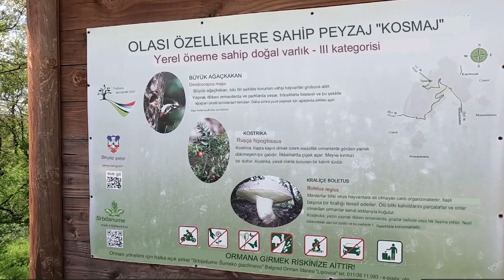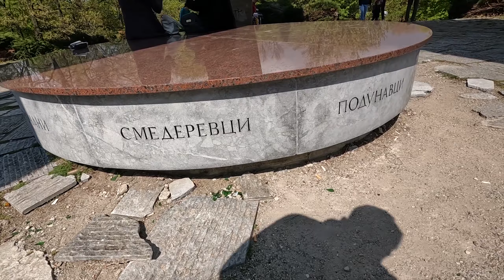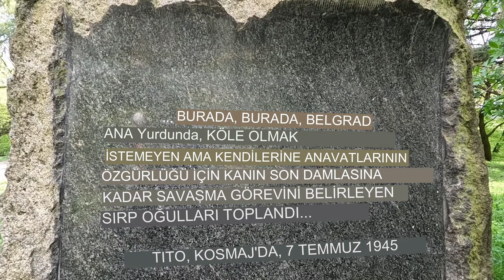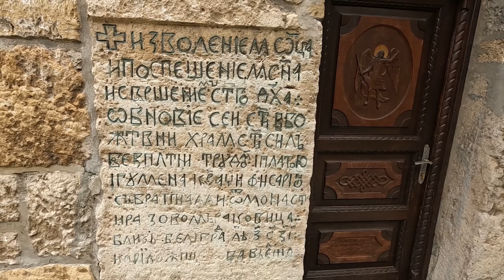Kosmaj Monument - Tresije (Sırbistan)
Önder Çangal videolarının bu bölümünde Sırbistan'da Kosmay'ı ziyaret ediyoruz. Umarım videoyu beğenirsiniz. İyi seyirler.